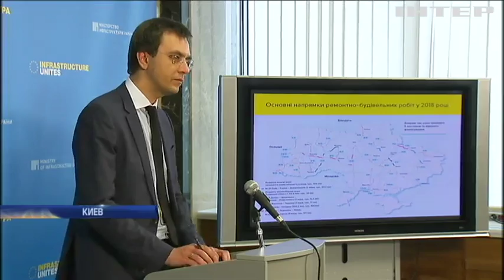Реформы в Украине: что ожидает рынок автобусных перевозок